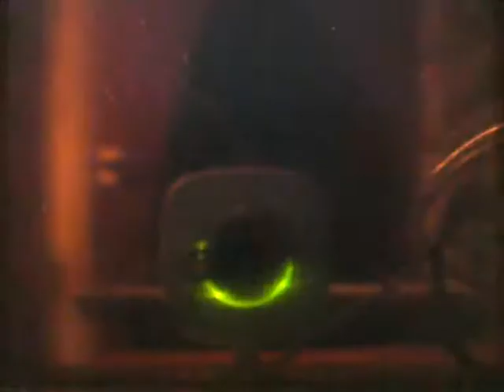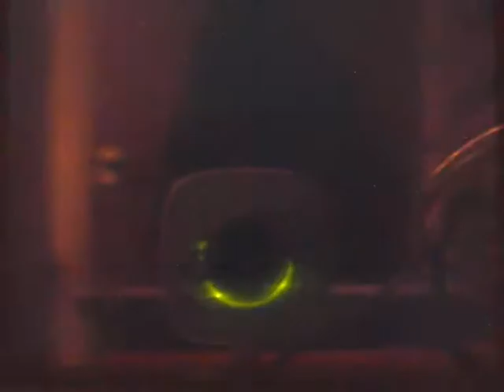Pokemon Roulette Battle Glinki vs Naheem78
I like roulette battles because they are random, neither side takes it to seriously and everyone has fun.  On the other hand I have a big disadvantage with roulette because I only have about 10 pokes which are optimum really. I got Pokemon in my boxes which I EV trained when I first started training over a year ago. I wasn't good at it back then.

Golden hen is named after a seagull I once knew. It has hidden power water because its a seagull. Go figure. I was mega-ly hung over when I was breeding it so I was pretty much out of my mind. It shows. I did get some nice guys as well but some nasty bad luck. I had fun so I'm not complaining